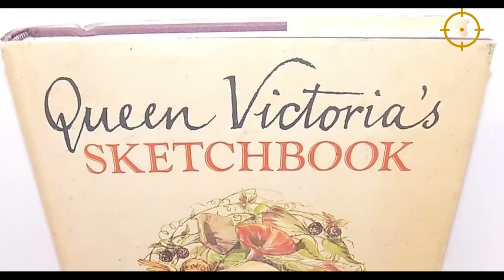20 UNKNOWN ASSETS Queen Elizabeth actually owned you didn't know about I $51,000,000 I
20 unknown assets Queen Elizabeth actually owned you didn't know about I $51,000,000 I
►Being in-charge of a kingdom is a difficult task, not to mention if you have been governing it for many years. Well, Queen Elizabeth is not far from the definition of undoubtedly being the oldest queens to have ruled the United Kingdom. But beyond her rule, it stands to reason that she owned various belongings. From a large collection of possessions, including luxury clothing, opulent estates, and the crown jewels, the queen is believed to have many more that we are unaware of. In this video, we’ll unpack some of the most extravagant and luxurious possessions that the Queen owned. Now, here’s 20 of the mind blowing things Queen Elizabeth owned!

►20 Surprising things Queen Elizabeth Owned You didn't know:
►All of the swans on the Thames River. In England and Wales
►Dolphins around the UK. King Edward II
►Two Dorgis
►Nearly all of Regent Street
►The majority of the coastline in the United Kingdom
►A number of royal residences
►200 or more Launer handbags
►A personal ATM
►The London Tower
►150, 000 pieces of artwork
►Victoria, the Queen's sketchbook
►An equine racing squad
►A collection of vehicles worth more than $10 million(Rolls-Royce,Bentley,Range Rover)
►A tiara with 1333 diamonds
►A vast collection of Faberge
►The Westminster Abbey
►Hyde park
►A gold record
►A group of bats
►Largest clear-cut diamond in the entire world